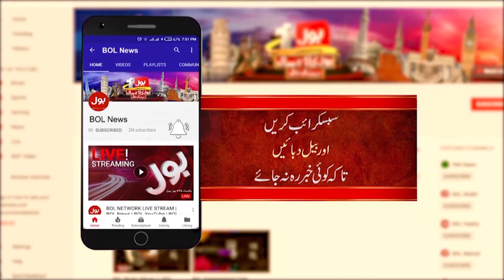Hafiz Naeem ur Rehman Shocking Statement| Karachi Election 2024 Updates | Breaking News